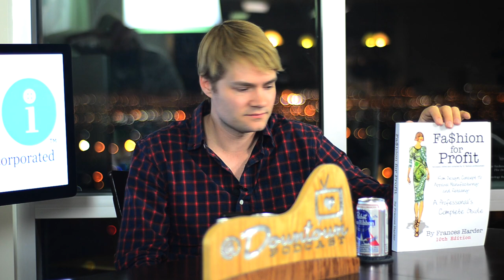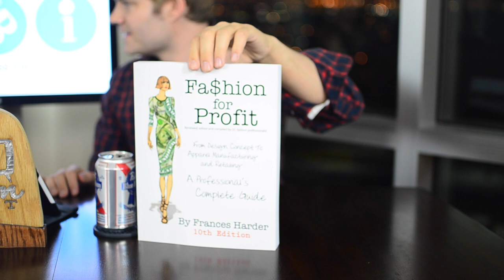Ep 66 - Downtown Podcast (ft. Frances Harder)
Correction on Christina's lower third: thisluckygirl.com

Gear up for episode #66 of the Downtown Podcast! In this episode, we interview Frances Harder. Frances Harder is an entrepreneur and educator, who prior to self-publishing Fashion for Profit and co-founding the Fashion Business Incorporated (FBI), was a full time Associate Professor at Otis College of Art and Design in Los Angeles. In this interview, Frances talks about her passion provide vital business development, resources and education to creative designers and manufacturers who lack the critical business skills to become successful in today's competitive environment. She was here visiting downtown Las Vegas as part of Stitch Factory's Fashion Week.

We also speak with Kelli Warren of Antibytes and Shawn Looker from National Day of Civic Hacking Las Vegas event.

Girls In Tech Las Vegas co-organizer Christina Aldan is our guest co-host.